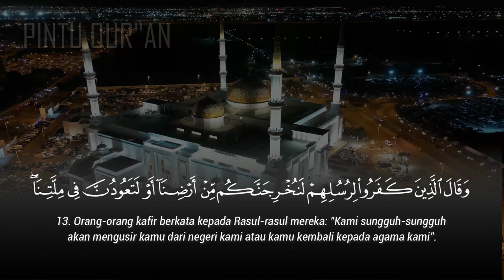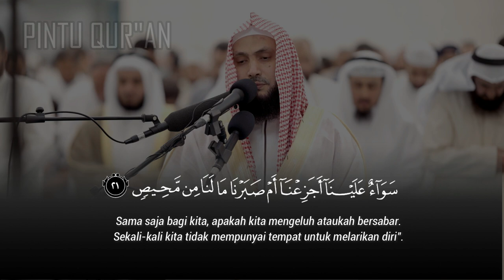Surah Ibrahim (13-21) | الشيخ عادل ريان